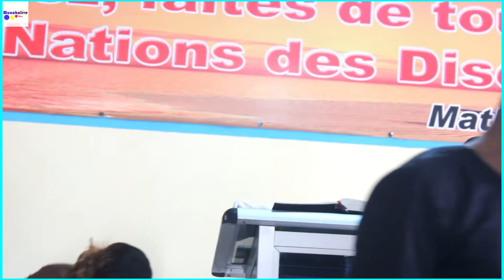🌟 TU ES DIGNE DE RECEVOIR LA GLOIRE | Adoration Profonde par le Couple Pastoral - Élevez Vos Cœurs🎶🙌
"🌟 TU ES DIGNE DE RECEVOIR LA GLOIRE | Adoration Profonde par le Couple Pastoral - Élevez Vos Cœurs dans un Acte Sacré d'Adoration! 🎶🙌"

Description :
Plongez dans une expérience d'adoration transcendante avec "Tu Es Digne de Recevoir la Gloire", une offrande sacrée présentée par le Couple Pastoral. Cette séance d'adoration est bien plus qu'une simple chanson ; c'est un voyage spirituel qui invite chacun à élever son âme dans la présence divine.

[📸 Instagram] [📘 Facebook] [🐦 Twitter] [🔗 Insérez les liens]

💬 Partagez les émotions que cette adoration a évoquées en vous dans les commentaires, créant ainsi un espace de communion spirituelle. N'oubliez pas d'activer la cloche 🔔 pour être au rendez-vous des prochaines expressions d'adoration du Couple Pastoral.

Célébrez la grandeur divine avec nous et propagez cette expérience spirituelle en partageant cette vidéo avec vos amis et votre famille. Ensemble, honorons la dignité de Celui qui est digne de recevoir toute gloire. 🌟🎤